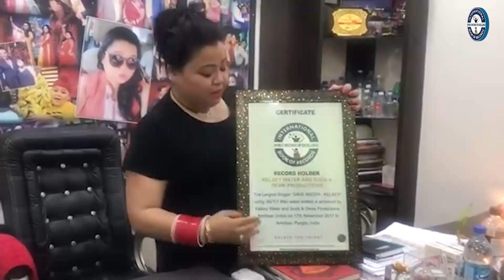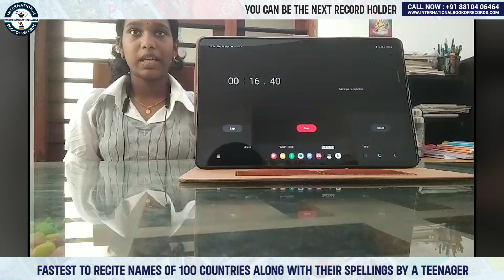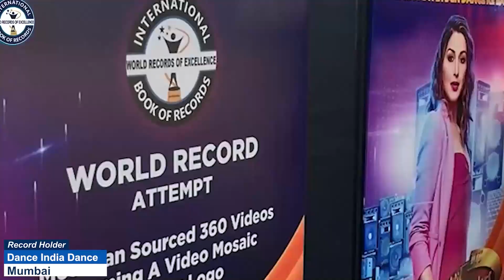FASTEST TO RECITE NAMES OF 100 COUNTRIES ALONG WITH THEIR SPELLINGS BY A TEENAGER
The World Record of “FASTEST TO RECITE NAMES OF 100 COUNTRIES ALONG WITH THEIR SPELLINGS BY A TEENAGER” was achieved by AMMU S. TITTO on 23rd November 2023 from Manjeri (Kerala) India. 14 years 9 months 10 days old Ammu S. Titto recited names of 100 countries along with their spellings in 2 minutes 26 seconds and has set a new world record for International Book of Records.

Video Highlights

What is the fastest time to say all the countries?
Who is the youngest person to name all countries?
What is the most countries named in one minute?
What are the capital of 193 countries?